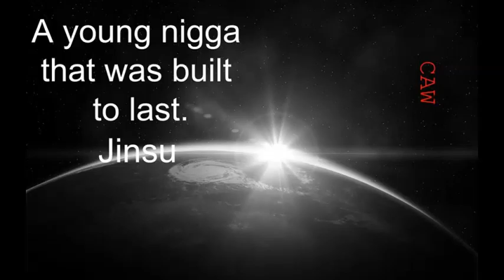06 Jinsu Get By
An artist out of Pawtucket, Rhode Island.